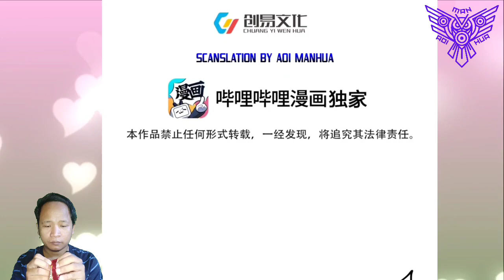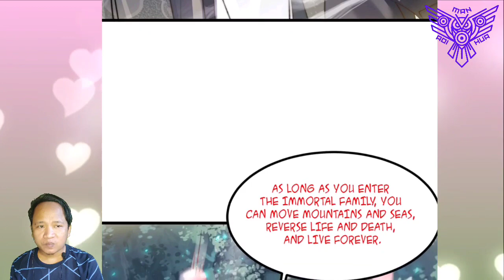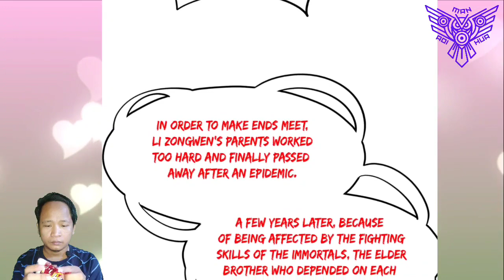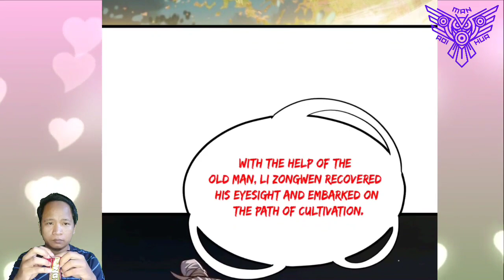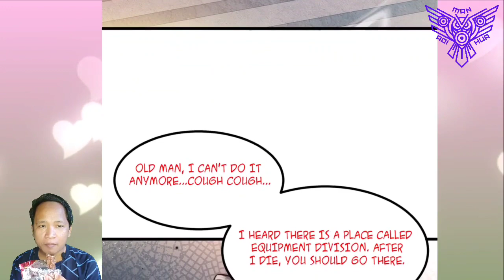Li Zongwen Past ™ Great Waste Truth Destiny Chapter 07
COPYRIGHT / LICENSING